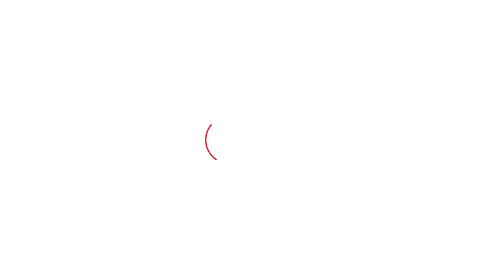Amit Shah की रैली से पहले Chautala परिवार को Sunita Duggal की नसीहत| Haryana Tak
Amit Shah की रैली से पहले Chautala परिवार को Sunita Duggal की नसीहत